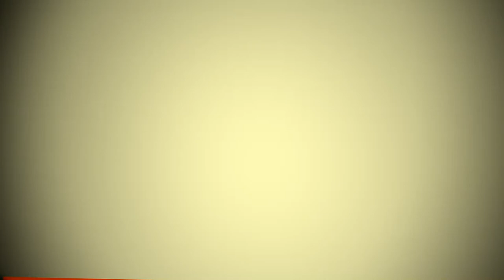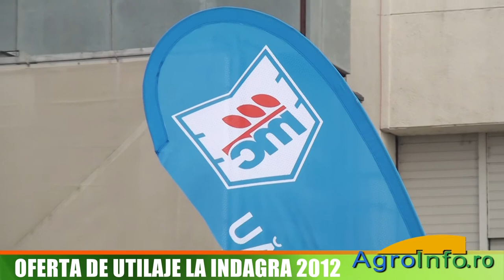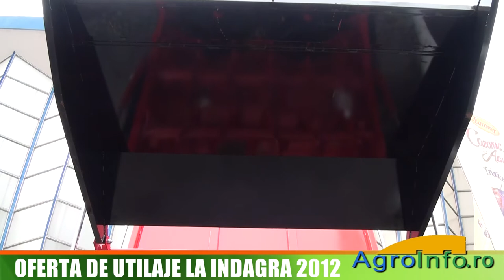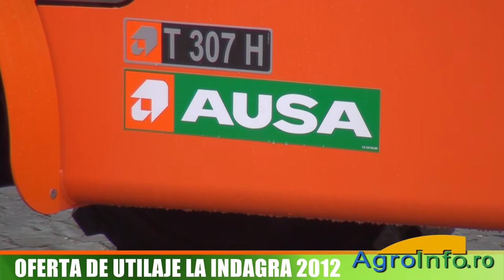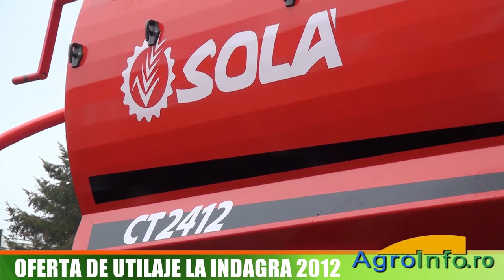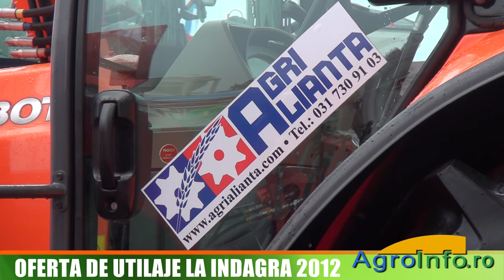Oferta de utilaje la Indagra 2012 - partea I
Interviu cu Tudorel Radu, sef departament de marketing Mecanica Ceahlau
Interviu cu Diya Shucair, administrator Farm Tech
Interviu cu Francis Desbonnets, director general Agri Alianta